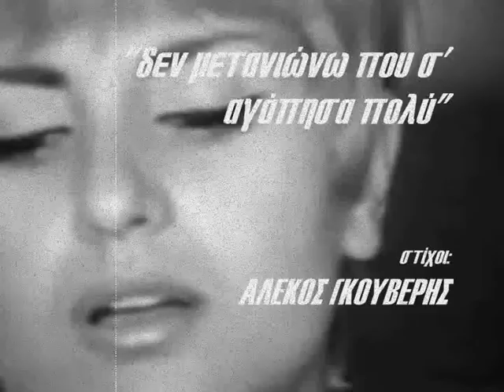Βίκυ Μοσχολιού - δεν μετανιώνω που σ' αγάπησα πολύ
Στίχοι: Κώστας Μάνεσης.
Μουσική: Απόστολος Καλδάρας.
Πρώτη εκτέλεση: Μαριάνα Χατζοπούλου.

Δεν μετανιώνω που σ' αγάπησα πολύ
και σκλάβα έγινα, αγόρι μου, δική σου
είσ' ο αφέντης, το καμάρι μου εσύ
και στη φωτιά να πέσεις θε να 'ρθω μαζί σου.

Εγώ και συ, εγώ και συ
χαρές και λύπες θα τις ζήσουμε μαζί.

Δεν μετανιώνω που θα ζήσω φτωχικά,
ποτέ δεν πόθησα να ζήσω σε παλάτια,
φτάνει μονάχα να μου λες πως μ' αγαπάς
σαν με κοιτάς με τα γλυκά σου μαύρα μάτια.

κι ούτε παράπονο κρυφό έχω στα στήθια,
είσαι για μένα η ελπίδα μου η χρυσή,
το αρχοντόπουλο που λεν στα παραμύθια.

I dont regret for having loved you passionately

up to the point of becoming subservient to you, my love!
You are my lord and my pride;
and even if you jump into the fire, I will follow you!

will live together every joy and every sorrow.

dont bother to live modestly with you,
as I never desired to live in a palace;
suffice it that you tell me you love me,
while looking at me with your sweet, black eyes.

Neither do I have any complaints;
you represent to me the golden hope, you are for me